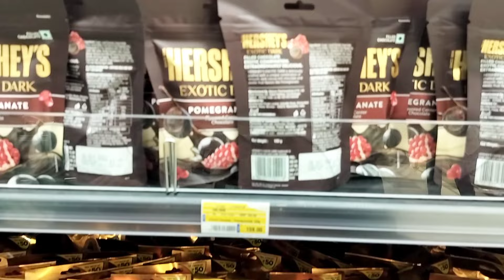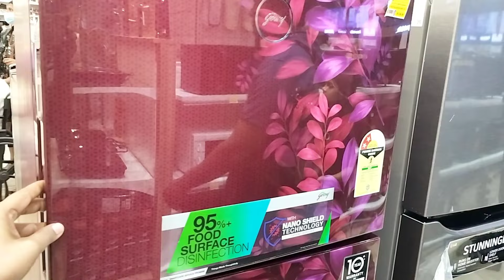palakkadlulumall ന്റെ ഇന്നത്തെ അവസ്ഥ.?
പാലക്കാട് ലുലു മാളിൽ ഞാൻ പോയപ്പോൾ.. കണ്ട അവസ്ഥ..?

Lulu Mall Palakkad